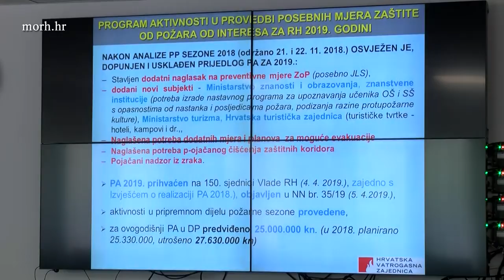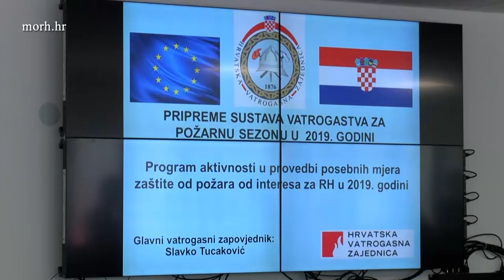Ministar Krstičević u Operativnom vatrogasnom zapovjedništvu Divulje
Potpredsjednik Vlade i ministar obrane Damir Krstićević obišao je u petak, 19. srpnja 2019. Operativno vatrogasno zapovjedništvo u Divuljama, gdje su ga zapovjednik vojnih snaga Protupožarnih namjenski organiziranih snaga OS RH i zapovjednik Zapovjednog operativnog središta Glavnog stožera OS RH brigadni general Krešo Tuškan i glavni vatrogasni zapovjednik Slavko Tucaković upoznali s presjekom Protupožarne sezone 2019.